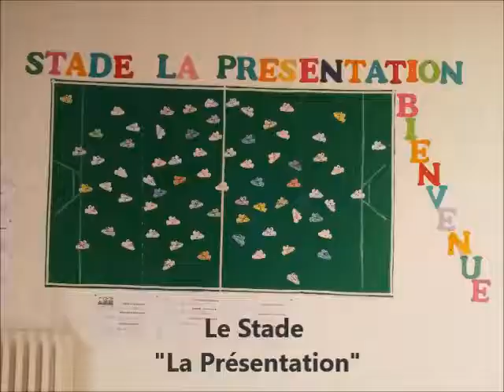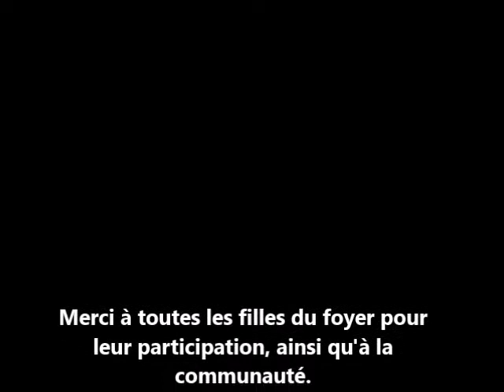Soirée d'intégration des étudiantes au foyer La Présentation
Quelle belle équipe s'est formée ce soir-là  !